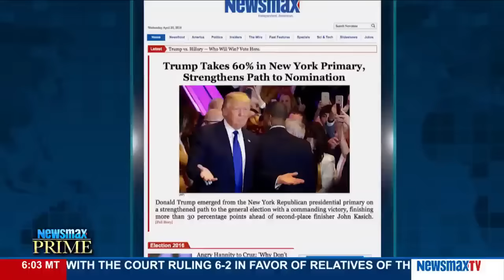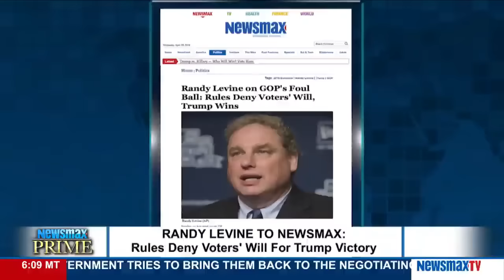Newsmax Prime | Alfonse D’Amato discusses last night's New York primary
Former U.S. senator from New York discusses last night's New York primary and Donald Trump's big win. Does this seal Donald Trump's nomination, or is there still time for Ted Cruz to challenge him?